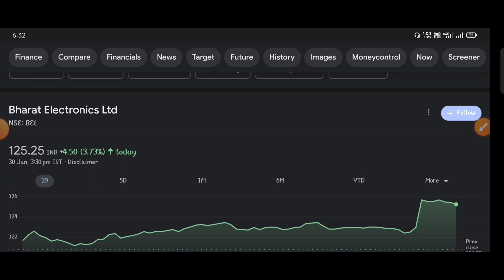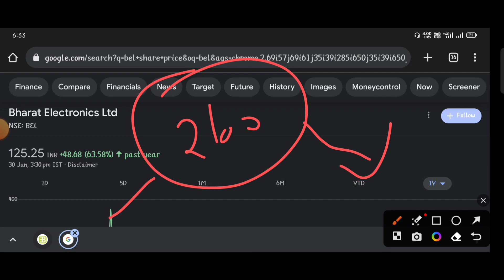Bharat Electronics letest news | Bharat Electronics SHARE NEWS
topic covers:-

1 -  bharat electronics share future
2 -  bharat electronics latest
3 -  bharat electronics latest news
4 -  bharat electronics latest news today
5 -  bharat electronics latest news hindi
6 -  bharat electronics latest share news
7 -  bharat electronics latest stock news
8 -  bharat electronics latest update
9 -  bharat electronics latest news share market
10- bharat electronics stock
11- bharat electronics stock news
12- bharat electronics stock
13- bharat electronics stock Q4 result
14- bharat electronics stock analysis
16- bharat electronics stock latest news today
17- bharat electronics stock latest news
18- bharat electronics stock analysis today
19- bharat electronics stock news in hindi

thankyou